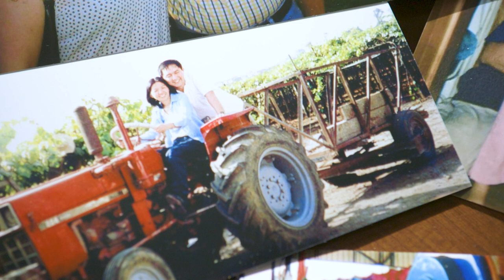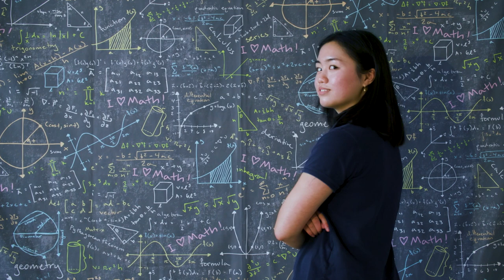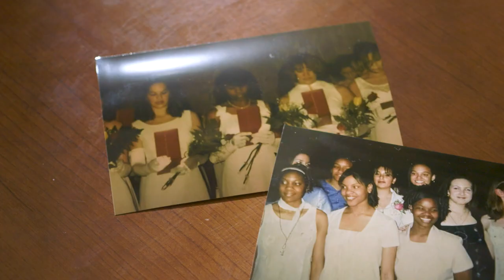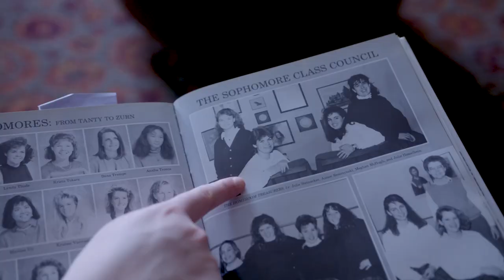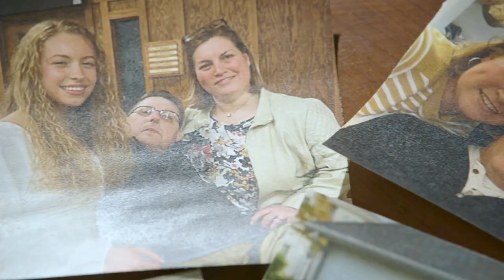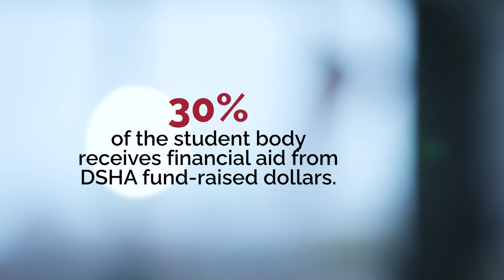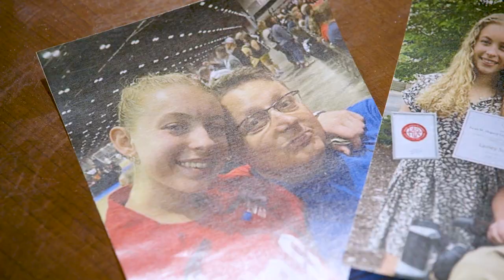Stop the Auction: 2024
Thank you to all who participated in the 2024 DSHA Auction tonight! This year, we stopped the auction to raise money for scholarships. This video tells the scholarship stories of Emily Au, DSHA ’24; Syniah Lee, DSHA ’24; and Lainey Sullivan, DSHA ’24.

A special thank you to those who are changing lives through scholarship donations—your gift makes attending DSHA possible for so many young women and we are so grateful! Scholarships ensure that every qualified young woman has the opportunity to attend DSHA regardless of a family’s financial situation. DSHA believes that scholarships benefit all girls, allowing for an outstanding, all-girls Catholic education with the strongest student body possible. This includes a financial and mission-based commitment to a diverse group of women with different gifts perspectives, and life experiences.

To support young women of faith, heart, and intellect, visit dsha.info/give.